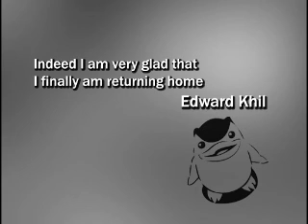A Very Special Monster Rancher Abridged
In this, a very special episode of Monster Rancher Abridged, Sheriff's Deputy Barney Fife learns an important lesson about internet memes and how to use them.  Sheriff Andy Taylor, Aunt Bee, and Opie join in to help Barney understand their significance.  Not only is Barney informed about what an internet meme is, he learns about their ability to bring different generations together; united by their love of regurgitated pop culture.

Today's episode features none other than Earle Hagen and Herbert Spencer and their delightful composition The Fishin' Hole, and Eduard Khil performing his international smash hit, "Indeed I am very glad that I finally am returning home."  You'll laugh, you'll learn, and you just might cry, but you'll certainly hold the message of memes in your heart forever.

Monster Rancher is the property of TECMO, CBC, Dentsu, TMS, ADV Films, Fox Kids, Bohbot Kids Network, and Digiview Entertainment.